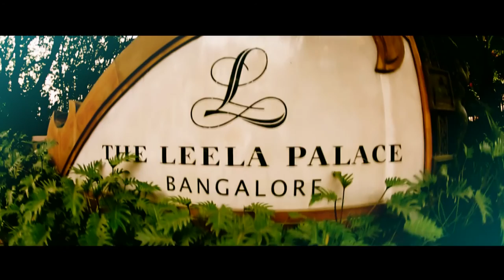Umesh+Rashmi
Umesh+Rashmi. RECEPTION PROMO...VIBHA STUDIO